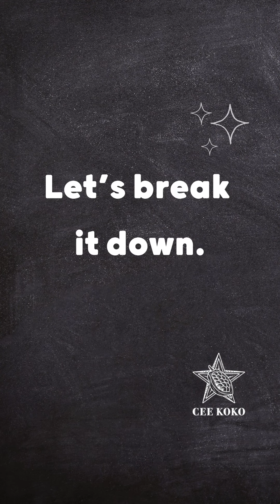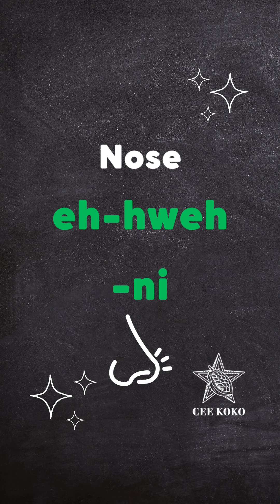Cee Koko Books - Twi - Write and Speak - Body Parts - The Head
Welcome to our first Twi book lesson where you will be able to go through your Cee Koko Twi book with our teacher Kwadwo.

If you haven't got a book already you will be able to purchase one

This video shows how to say the parts of the body (the head) in Twi. Let's turn our books to page 24.

We hope you enjoy this session from start to finish. Have fun learning Twi!